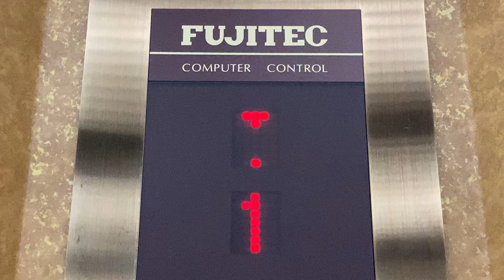階床表示 フジテックエレベーター 大津祭曳山展示館